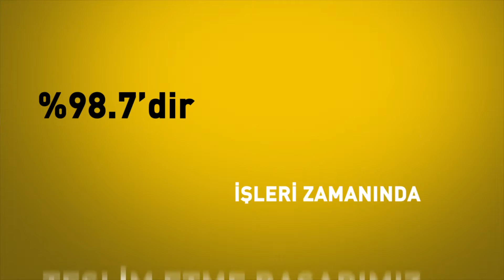UsBrainworks Tanıtım Videosu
Usbrainworks